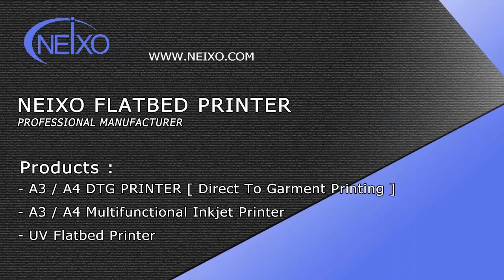Double Head Industrial Grade Neixo DTG printer priting on Black T shirt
Neixo Double Head Industrial Grade DTG printer